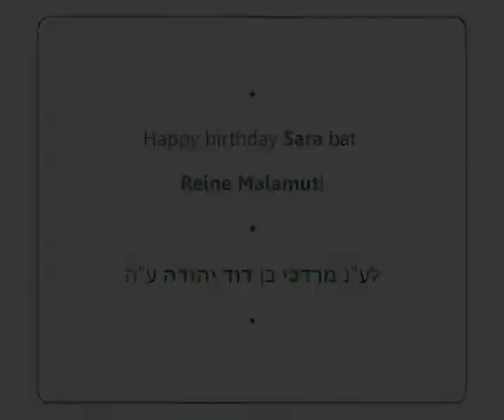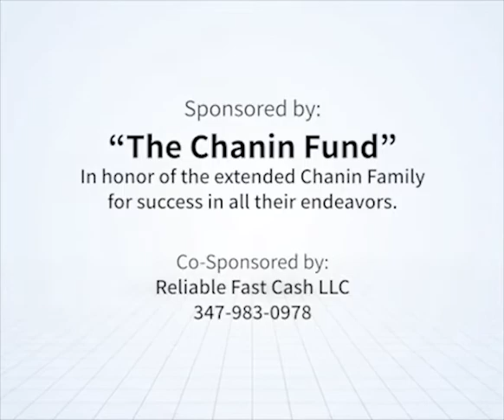"Impressions from an Encounter with the Frierdiker Rebbe" RebbeDaily #2098